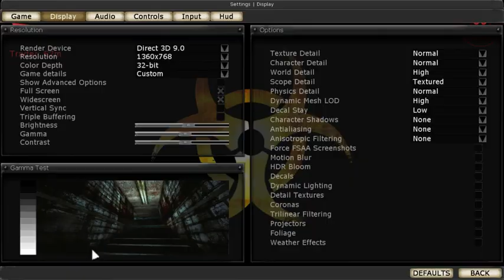Killing Floor Twitch Broadcast Aug 16, 2015